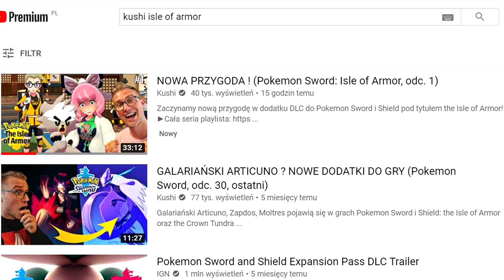MEGA EWOLUCJE, MITYCZNY VICTINI I GALARIAŃSKI FARFETCH'D W POKEMON GO !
W Pokemon GO nadchodzą Mega Ewolucje. Niedługo będziemy mogli złapać mitycznego pokemona Victini. Galariański Farfech't pojawia się w Pokemon GO. A co z Sirfetch'd?